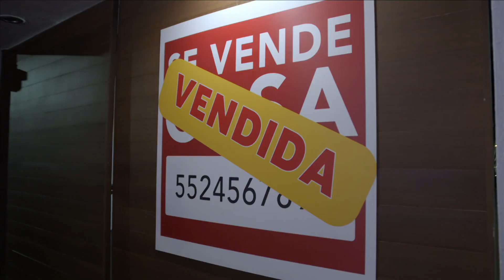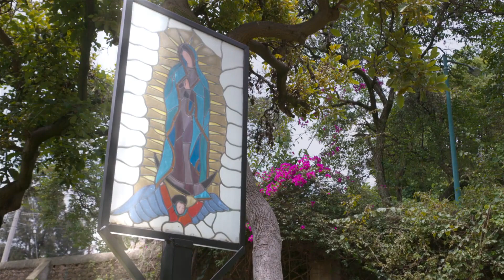La Rosa de Guadalupe Capítulo 2024 Las dos partes del corazón PART 2